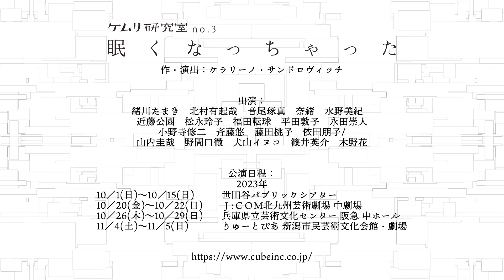【コメント】ケムリ研究室no.3「眠くなっちゃった」奈緒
劇作家・演出家・音楽家・映画監督など多彩な顔を持つケラリーノ・サンドロヴィッチと女優・緒川たまきの二人が主宰するユニット「ケムリ研究室」の第三弾新作公演が北九州に登場！北九州での上演は『ベイジルタウンの女神』以来3年ぶり。「ケムリ研究室」が手掛ける新たな“研究”にどうぞご期待ください。

ケムリ研究室no.3「眠くなっちゃった」
作・演出：ケラリーノ・サンドロヴィッチ
出演：
緒川たまき　北村有起哉　音尾琢真　奈緒　水野美紀
近藤公園　松永玲子　福田転球　平田敦子　永田崇人
小野寺修二　斉藤悠　藤田桃子　依田朋子／
山内圭哉　野間口徹　犬山イヌコ　篠井英介　木野花

10月20日（金）18:30開演
10月21日（土）12:30／18:30開演
10月22日（日）12:30開演

Ｊ:ＣＯＭ北九州芸術劇場 中劇場